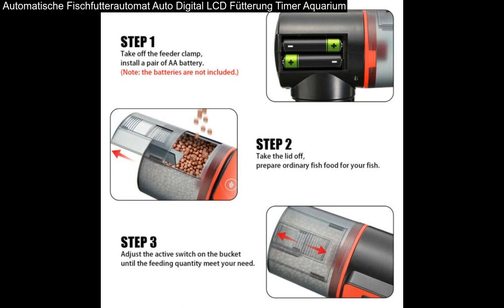Automatische Fischfutterautomat Auto Digital LCD Fütterung Timer Aquarium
Automatische Fischfutterautomat Auto Digital LCD Fütterung Timer Aquarium: Die Kante des Stents in den Tank legen und die Kunststoffschrauben festziehen. Helfen Sie, auf Ihre Fische aufzupassen, Sie sorgen sich nie um das Vergessen, die Fische einzuziehen. 1 x Automatische Fischzufuhr(Batterie nicht enthalten).